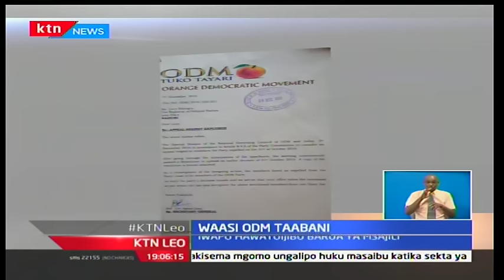KTN Leo: Waasi wa ODM wapatiwa siku saba kuondolewa katika orodha ya chama ya ODM, 6/12/16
Wabunge saba waasi katika chama cha ODM, gavana, na naibu gavana huenda sasa wana hesabu siku saba tu kisha wapoteze nyadhifa zao na kusukumwa kwenye uchaguzi mdogo wakati wowote kuanzia sasa. Baada ya kupokea  maamuzi ya mwisho kutoka baraza kuu la uongozi la  ODM, msajili wa vyama vya kisiasa Lucy Ndung’u sasa amewaandikia barua viongozi walioadhirika kuwafahamisha kwamba atawaondoa kwenye sajili ya wanchama wa ODM katika muda wa siku saba zijazo, na hivyo basi wapoteze viti vyao vya uongozi.